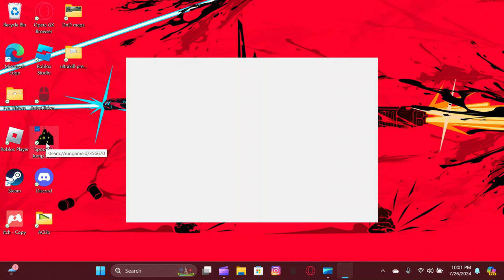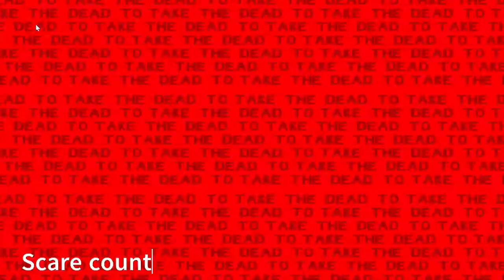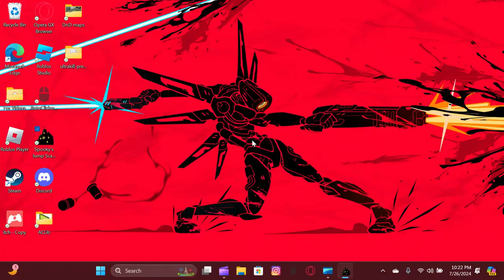We are back! - Spooky's Jump scare Mansion (0-150) Act 1 Premier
We are back and with a new series ladies and gentlelads